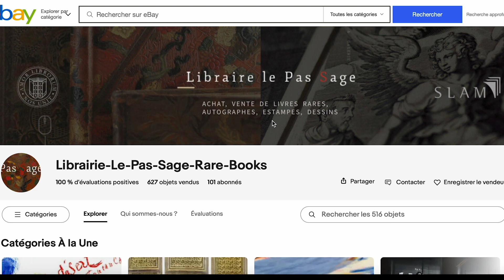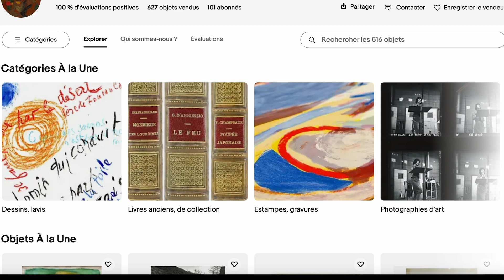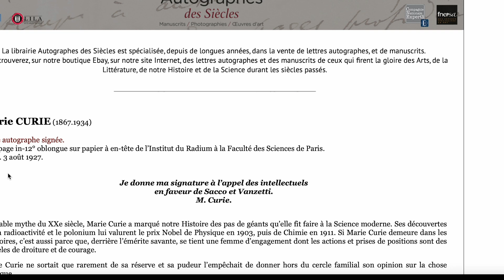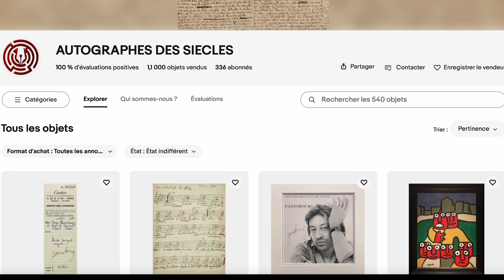Livres TOP Ventes EBAY N°1 Livres-BD-Revues 28/08/23 - 03/09/23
Amoureux de brocantes, de vide grenier, de braderies, d'antiquités, de curiosités, de BD et de livres!

Top 3 Ventes EBAY Livres-BD-Revues N°1 28/08/23 - 03/09/23

Marie CURIE - Carte autographe signée. Son soutien à Sacco et Vanzetti. | eBay
Tintin au pays des soviets EO 1930 Assez bon état | eBay
ALAIN-FOURNIER Le Grand Meaulnes EO ex. d'auteur ENVOI AUTOGRAPHE signé 1913 | eBay

Les brocantes sont une excellente opportunité de trouver des livres d'occasion à des prix attractifs. Pour les amateurs de littérature, de bande dessinée et de livres techniques, les livres d'occasion offrent l'avantage de découvrir des éditions rares, des auteurs méconnus ou encore des ouvrages épuisés. De plus, les livres d'occasion ont souvent une histoire, une trace de leur parcours et de leurs anciens propriétaires qui peut ajouter de la valeur sentimentale à leur acquisition. En achetant des livres d'occasion lors de brocantes, il est souvent possible de réaliser des économies conséquentes tout en acquérant des ouvrages de qualité.

Enfin, les brocantes offrent un environnement convivial et une ambiance chaleureuse qui peut ajouter au plaisir de la recherche. En explorant les stands des brocanteurs, il est possible de découvrir d'autres trésors cachés et de faire de nouvelles rencontres avec d'autres passionnés de livres.

La recherche de livres d'occasion dans les brocantes peut être une expérience enrichissante pour les amateurs de bibliophilie, de littérature, de BD ou de livres d'arts en offrant une occasion de découvrir de nouveaux auteurs, des éditions rares, de faire de nouvelles rencontres en s'amusant et en faisant des économies.